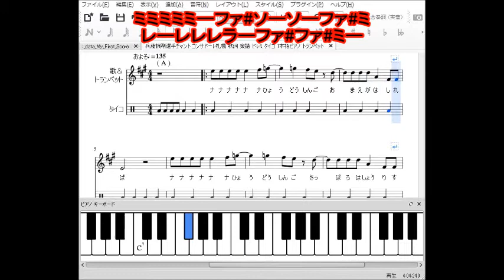兵藤慎剛選手チャント コンサドーレ札幌 歌詞 楽譜 ドレミ タイコ 1本指ピアノ トランペット